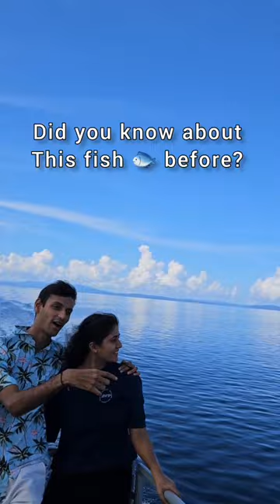Flying Fish in Andaman Island 😱🫢.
For full-length videos, do check the main channel